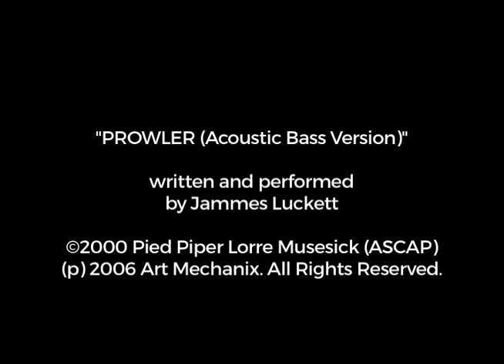“Prowler” (Acoustic Bass Version) [Original Song] by Jammes Luckett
Music Video for the acoustic bass version of an original song.  Now includes lyrics -- click the Closed Caption button to view.

Want the original full arrangement of the song? Get it on the digital EP "All Dolled Up", on most major platforms:

Poperratic is on Instagram
Art Mechanix is on LinkedIn